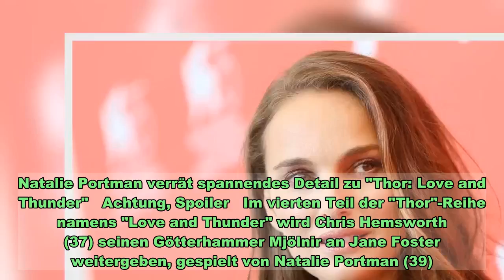Natalie Portman verrät spannendes Detail zu "Thor: Love and Thunder"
Natalie Portman verrät spannendes Detail zu "Thor: Love and Thunder"   Achtung, Spoiler   Im vierten Teil der "Thor"-Reihe namens "Love and Thunder" wird Chris Hemsworth (37) seinen Götterhammer Mjölnir an Jane Foster weitergeben, gespielt von Natalie Portman (39). Diese bedeutsame Wachablösung steht bereits seit über einem Jahr fest. Portman hat nun im Gespräch mit der Seite "Fatherly" jedoch ein wichtiges Detail verraten: Der Film von Oscargewinner Taika Waititi (45) wird der Comicvorlage bei dem Aspekt treu bleiben, dass sich Foster nicht nur Superschurken wird stellen müssen, sondern auch einer Krebserkrankung.   Die Art und Weise, wie Portman über diesen Handlungsstrang spricht, legt sogar die Vermutung nahe, dass die Erkrankung einen großen Teil der Story ausmachen könnte: Der Film "basiert auf der Grafiknovelle 'Mighty Thor'. Sie befindet sich in Krebsbehandlung und ist nebenbei Superheldin", so Portman.    Die Schauspielerin wirkte im ersten Teil der "Thor"-Reihe als weibliche Hauptdarstellerin mit, im zweiten Teil fiel ihr Part bereits deutlich kleiner aus und in "Thor 3: Tag der Entscheidung" war sie überhaupt nicht mehr zu sehen. Ihre Rückkehr ins Marvel Cinematic Universe durch "Love and Thunder" ist hierzulande für den 10. Februar 2022 anberaumt.